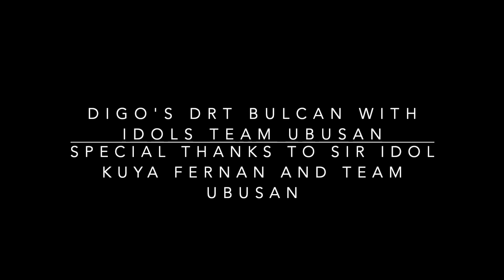Digos DRT Bulacan Trail with Idols Team Ubusan - First time trail in DRT Bulacan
Special thanks to Sir Idol Kuya Fernan and Team Ubusan